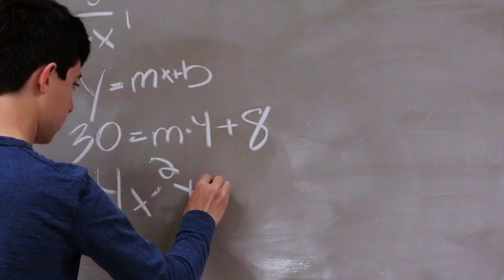Egg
Watch it in 1080hd on your computer or 720p on your phone (3 dots in top right corner, playback settings)